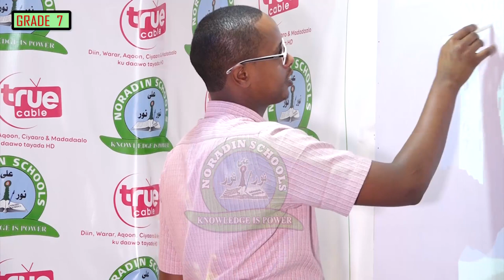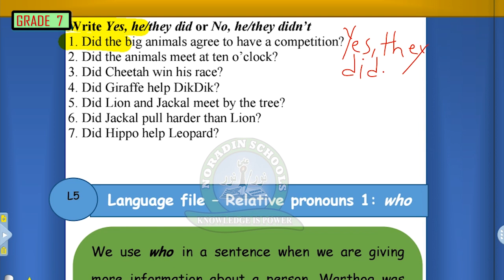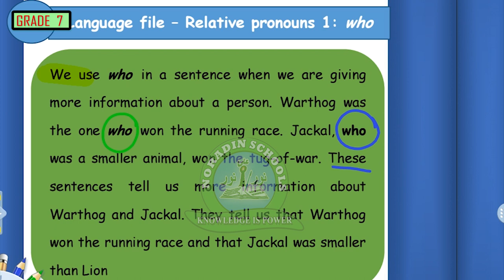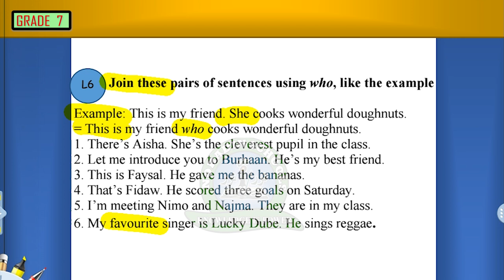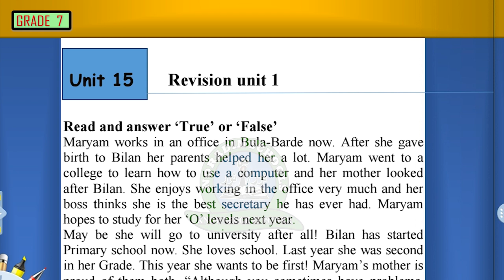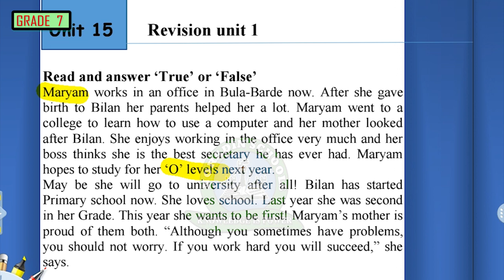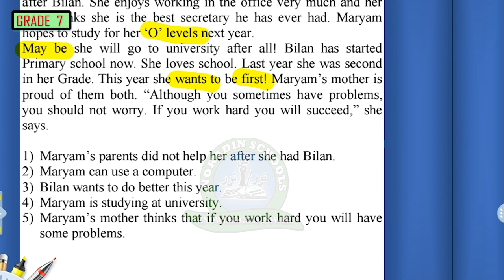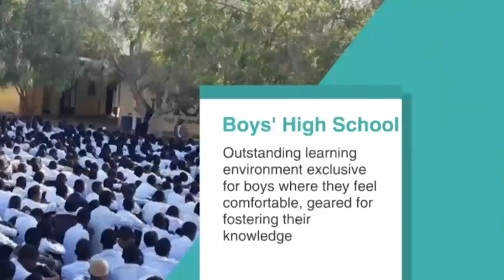GRADE 7/ English